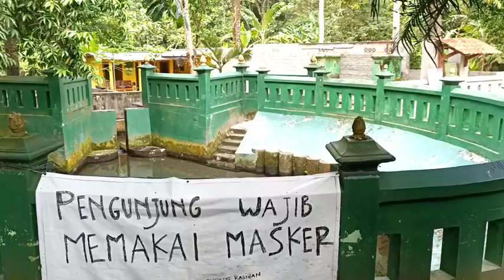Sendang Kasihan Bantul, jejak Mataram Kuno di Yogyakarta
sendang Kasihan dengan airnya yang jernih ternyata merupakan situs Mataram Kuno yang ada di daerah Bantul, Yogyakarta

di sendang indah ini ditemukan dua arca bercorwk Shivais yaitu Ganesha dan Rsi Agastya yang masih bisa ditemui di sini

sendang beserta dua arca tersebut menunjukkan betapa Jogja merupakan wilayah yang secara ekstensif mendapat pengaruh dan warisan Mataram Kuno